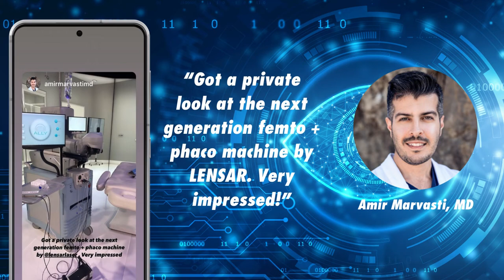ASCRS 2021 - ALLY Demo Montage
Nearly 100 surgeons demo'd the ALLY™ System* at ASCRS '21! We expect a bigger turnout this year with a more hands-on experience. Request a ASCRS22 demo

*ALLY is not FDA approve. Not for sale in the US.